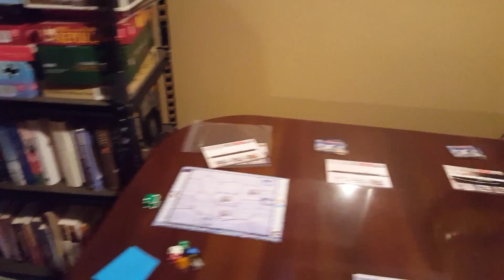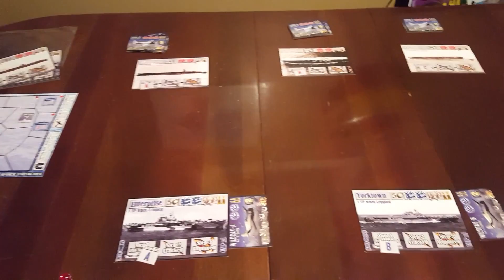Bare Bones Wargaming Welcome Video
This is a short video all about my channel.  If you would like to see a game played, just mention it in the comments and, if I have it in my collection, I will be glad to do so